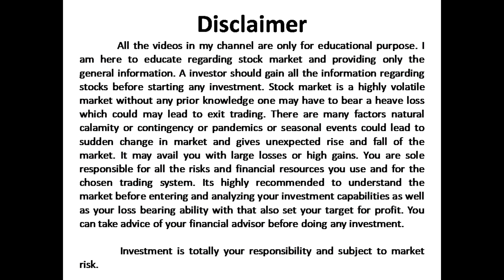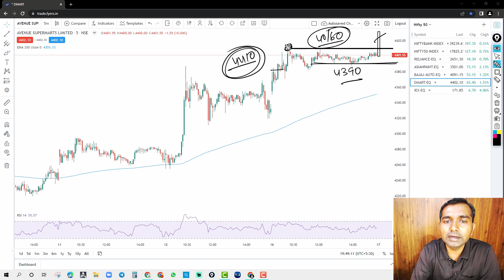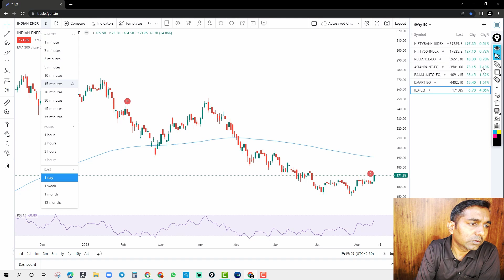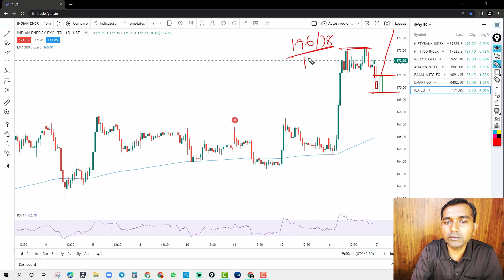Nifty Prediction for Tomorrow I Bank Nifty Tomorrow Prediction I Episode 720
Hi! friends,